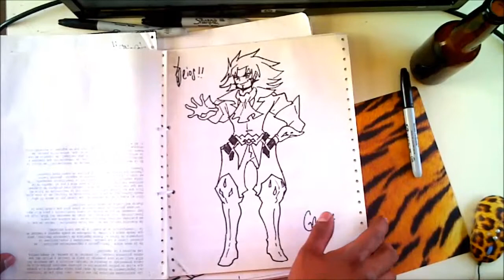Garo: Honoo no Kokuin How to draw VIEJO GUERRERO XDB